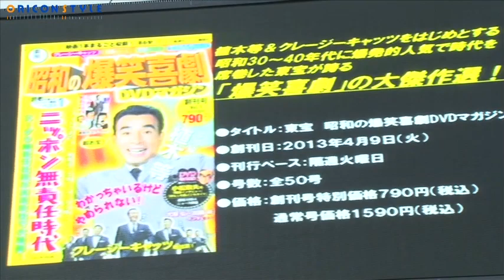アンタ・山崎、新橋で歌い踊る!!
アンタ・山崎、コンビ活動に言葉濁す　相方・柴田の話題にも苦笑
　お笑いコンビ・アンタッチャブルの山崎弘也が11日、都内で行われた『東宝 昭和の爆笑喜劇DVD マガジン』創刊記念イベントに出席。

【関連リンク】
松村邦洋、物まねは「本人を愛すること」　円満の秘けつは「お中元とお歳暮」
森三中・大島、西野騒動やらせ説否定「絶対にネタじゃない」
爆問・田中、山口もえと「仲良くしてます」...熱愛宣言はならず